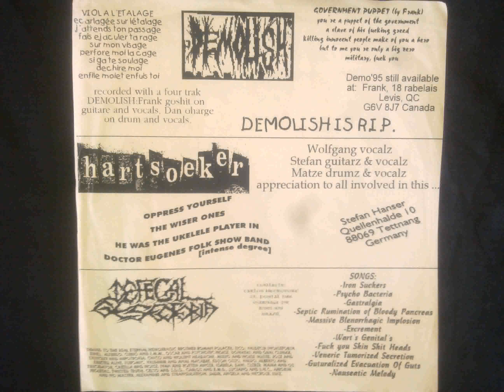HARTSOEKER (germany) ´´grinding madness´´ comp. 7´´EP 1996